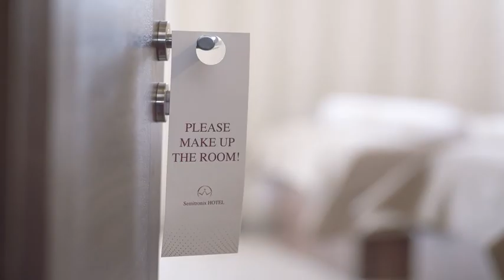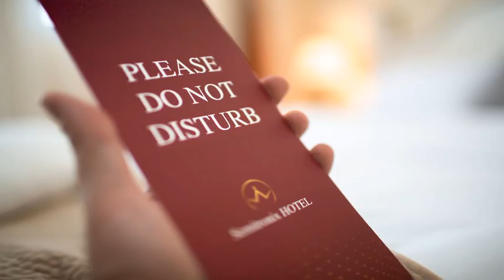Hotel Semitronix - Peje - Kosovo, Republic of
Hotel Semitronix hotel city: Peje - Country: Kosovo, Republic of

Address: Mbetresha Teute; zip code: 30000

Located 300 metres from the centre of Peje, Hotel Semitronix offers an a la carte restaurant and a children's playground. Free Wi-Fi access is available throughout the property.

 -- Situé à 300 mètres du centre de Peć, l'Hotel Semitronix possède un restaurant à la carte et une aire de jeux pour enfants. Une connexion Wi-Fi est accessible gratuitement dans l'ensemble des locaux.

 -- El Hotel Semitronix ofrece un restaurante a la carta y un parque infantil a 300 metros del centro de Peje. Hay conexión WiFi gratuita en todo el establecimiento.

 -- Das Hotel Semitronix begrüßt Sie 300 m vom Zentrum von Peje entfernt und bietet Ihnen ein À-la-carte-Restaurant und einen Kinderspielplatz. WLAN nutzen Sie in allen Bereichen der Unterkunft kostenfrei.

 -- Hotel Semitronix ligt op 300 meter van het centrum van Peje en biedt een à-la-carterestaurant en een speeltuin voor kinderen. WiFi is gratis beschikbaar in de hele accommodatie.

 -- Situato a 300 metri dal centro di Peje e interamente coperto dalla connessione WiFi gratuita, l'Hotel Semitronix offre un ristorante alla carta e un'area giochi per bambini.

 -- Hotel Semitronix酒店距离佩奇（Peje）中心有300米，设有单点餐厅、儿童游乐场和覆盖各处的免费Wi-Fi。  所有客房均设有空调、平板有线电视、沙发、办公桌以及带淋浴、吹风机和免费洗浴用品的私人浴室，还享有山景。  Hotel Semitronix酒店设有带宽敞露台的酒吧、酒店内的商店和内部小型市场。酒店距离spa中心有500米。  附近地区提供各种景点和活动。客人可以参观Bajrakli Mosque清真寺以及受联合国教科文组织保护的Peć...

 -- Отель Semitronix расположен в 300 метрах от центра города Печ. К услугам гостей ресторан с обслуживанием по меню, детская игровая площадка и бесплатный Wi-Fi на всей территории.

 -- Hotel Semitronix ligger 300 meter från Pejes centrum och erbjuder en à la carte-restaurang och en lekplats. Gratis WiFi finns i alla utrymmen.  Alla rum är luftkonditionerade och har en platt-TV med kabelkanaler, soffa och ett skrivbord.

 -- يقع فندق Semitronix على بُعد 300 متر من مركز مدينة بيجي، ويضم مطعمًا للمأكولات الانتقائية وملعبًا للأطفال. تتوفر خدمة الواي فاي مجانًا في جميع أنحاء مكان الإقامة.  تتميز جميع الغرف بأنها مكيفة وتحتوي على تلفزيون بشاشة مسطحة وأريكة ومكتب.

 -- Hotel Semitronix ligger 300 meter fra Peje sentrum og har lekeplass og à la carte-restaurant. Wi-Fi er gratis på hele hotellet.